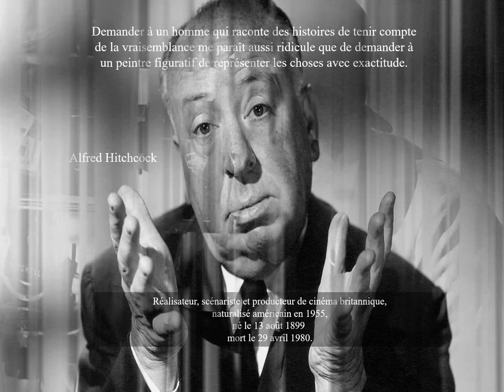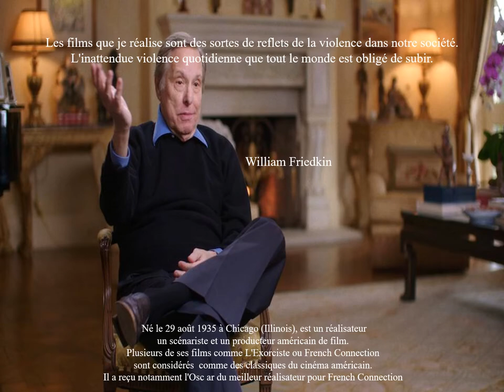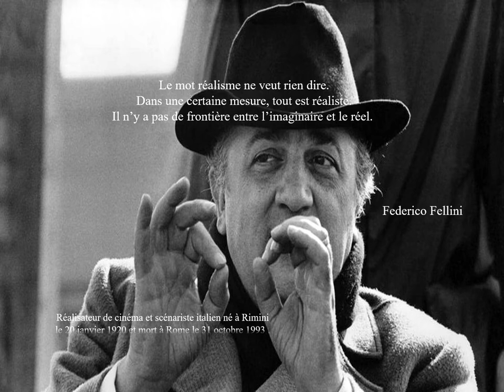Citations de cinéastes